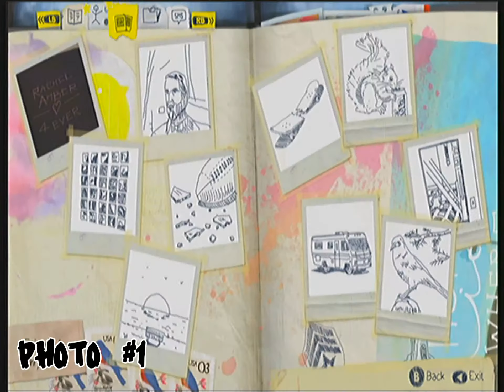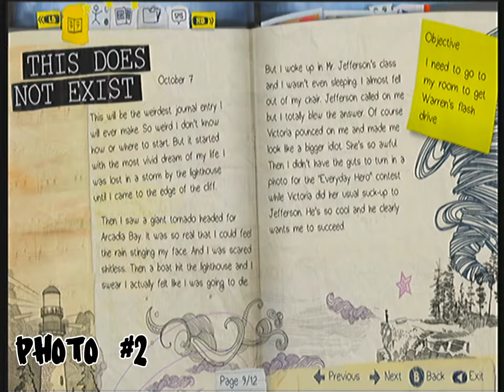Life Is Strange Visionary Achievement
Guide for the Visionary achievement and all the optional photos in Life Is Strange Episode 1